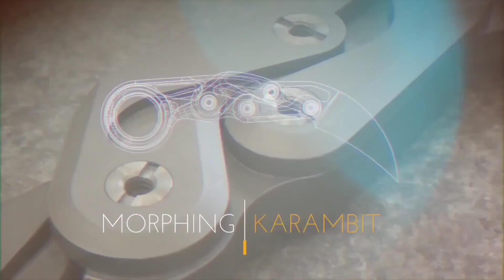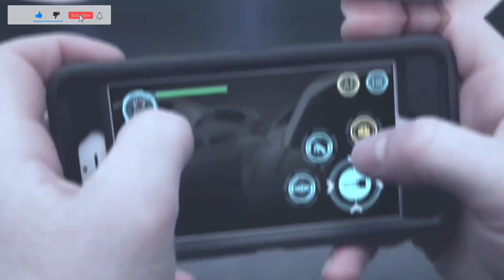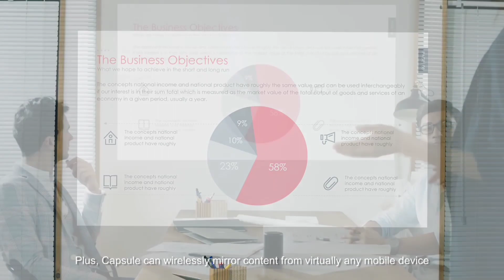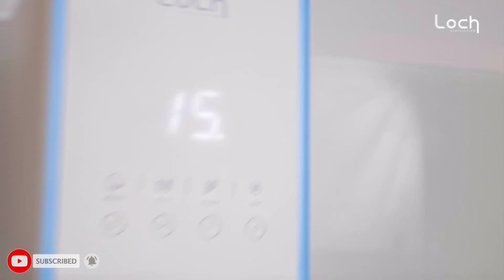Top 10 Self Defense Gadgets You Must Have | Gadgets That Can Protect You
Video Title-
Top 10 Self Defense Gadgets You Must Have |  That Can Protect You

According To
Sections 96 - 106 of the Indian Panel Code ,

Any act done in self defence is not an offense and no person will be convicted for the same. Every individual has been given the Right to defend.
In this video we just provide some informations about self defence gadgets that a person can use for SELF DEFENCE ONLY.

1. MORPHING KARAMBIT KNIFE

2. SCHRADE SCHF50F T HNADLE FIXED BLADE KNIFE

3. SCHRADE PUSH DAGGER

4. SOG FLING

5. KARAMBIT FADE REAL LIFE CS GO

6. SOG POPGRIP MULTITOOL

7. REV - ROBOTIC ENHANCE VEHICLE

8. SYR CAR

9. NEBULA CAPSULE

10. JBL PARTYBOX

11. CAPSULE PERSONAL DISH WASHER